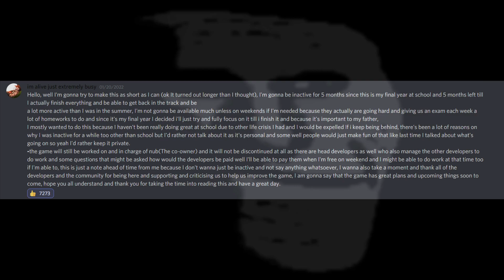AUT Youtubers When They See Kur Is Not Going To Be Active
Just a small update on what I'm doing right now so y'all know I ain't dead just a little burnt out from youtube and stuff